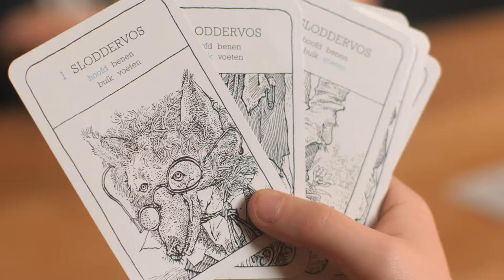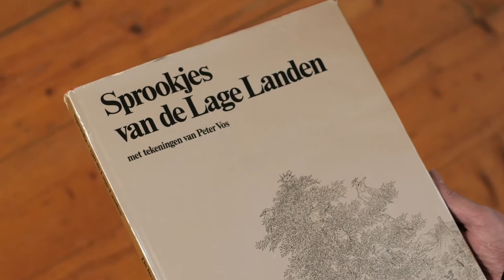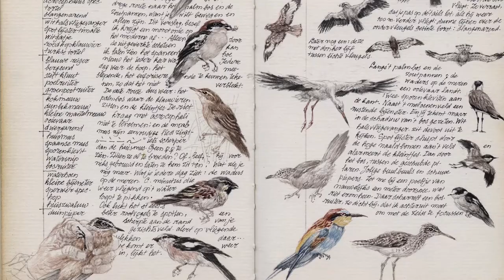Promo van de documentaire "Vogelparadijs"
"Vogelparadijs" is een documentaire voor "Het Uur van de Wolf", uitgezonden via de NTR, NPO2, mei 2017 en vertoond tijdens het Nederlands Filmfestival 2017.